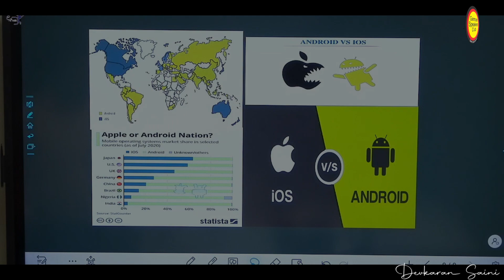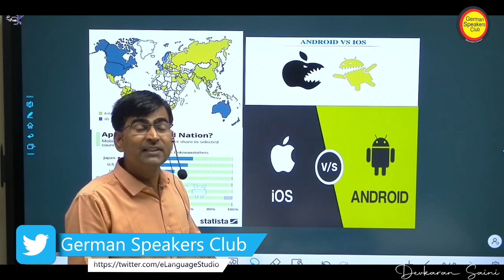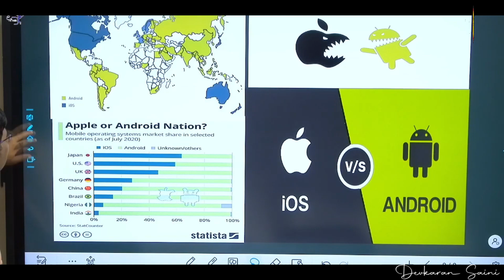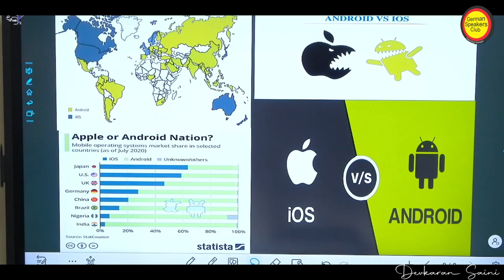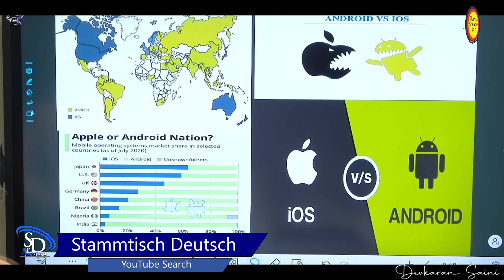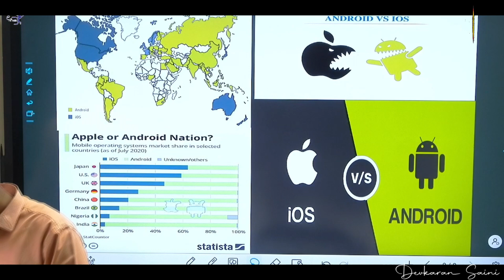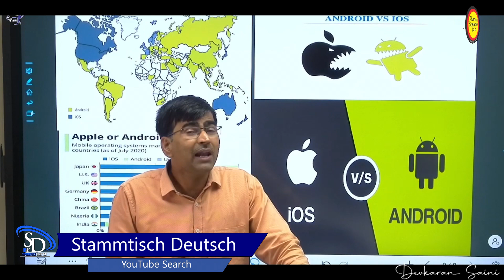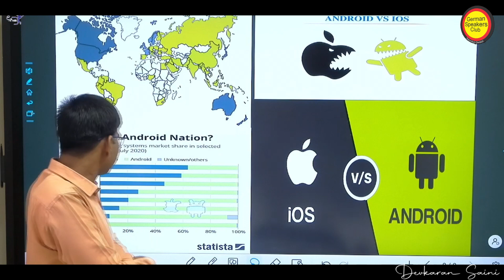iOS vs Android Part 1 | Listening Podcast | Stammtisch Deutsch A1 A2 B1 B2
Learn German online for Sprächthema - Level A2 -  C2  - We help you learn German in a quick and easy way. Learn German  Sprächthema  -  You will learn How to Speak topic   "iOS vs Android"  and how Speaking  in the German language.